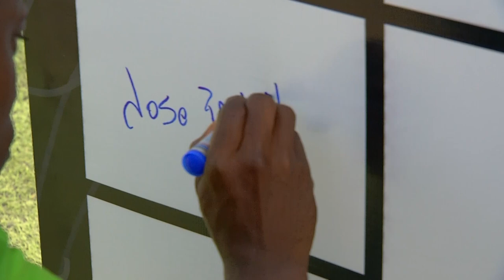AMATEUR LEAGUE | ENTREVISTA JOSÉ PACHITO - REYNALDO QUIÑÓNEZ